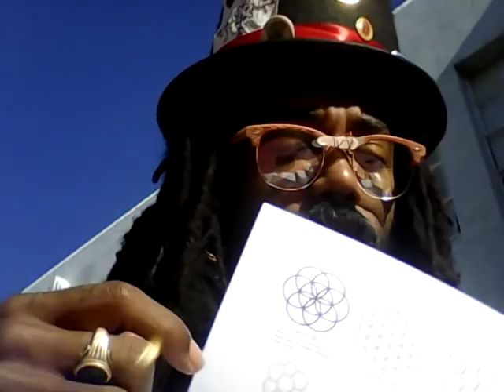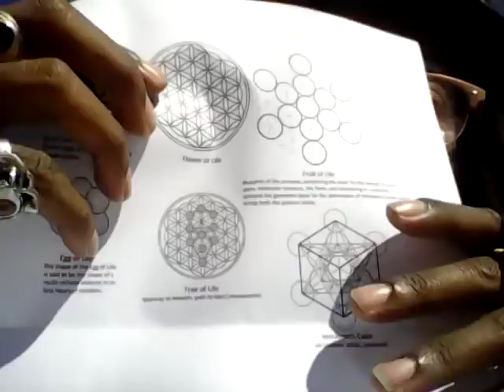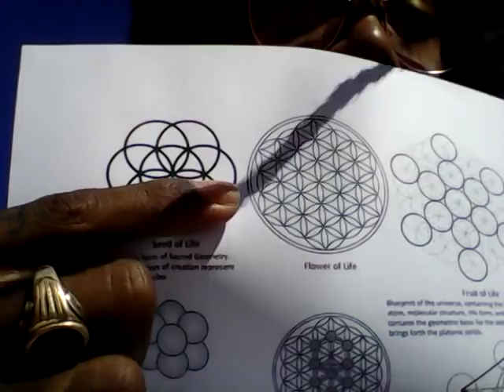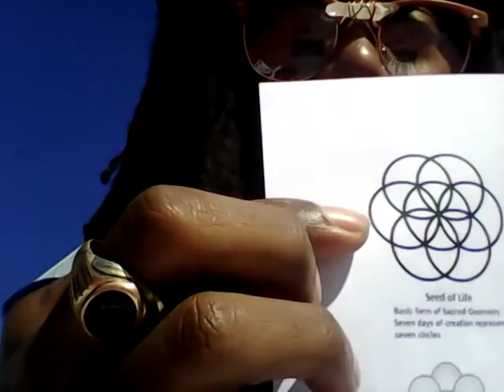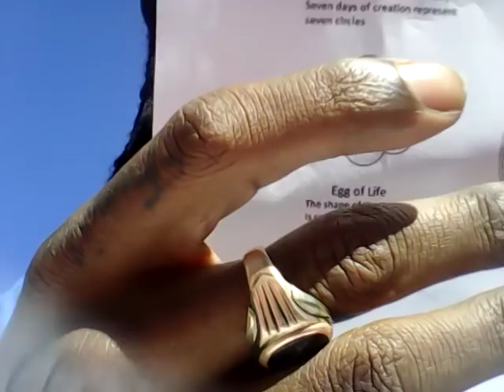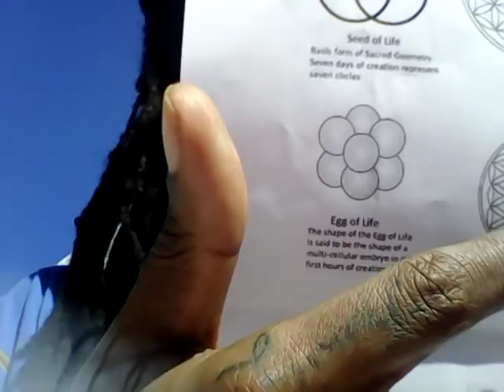Open Vibes: Vesica Pisces(Yoni) Synchronicity/ Sacred Geometry Correspondence/